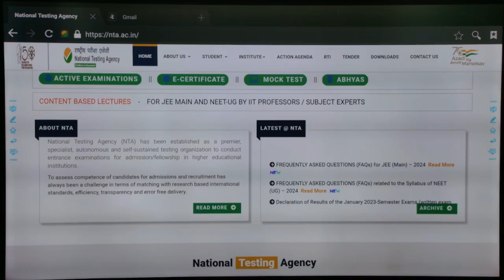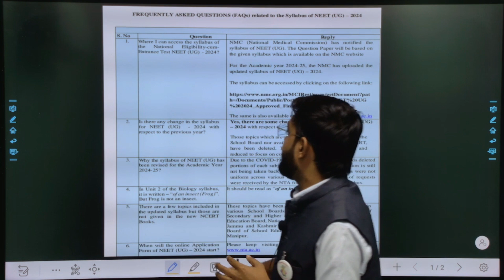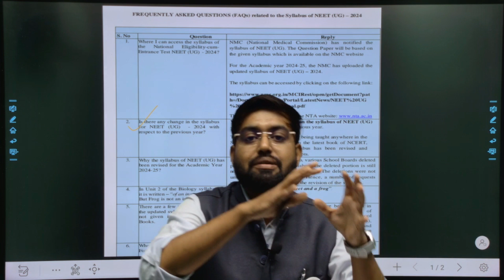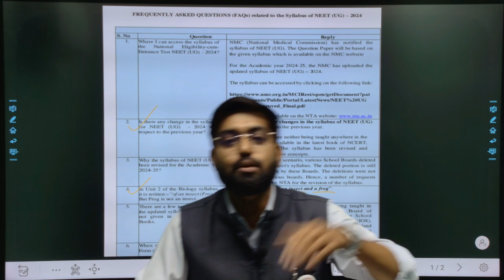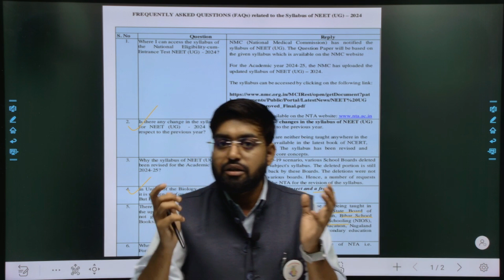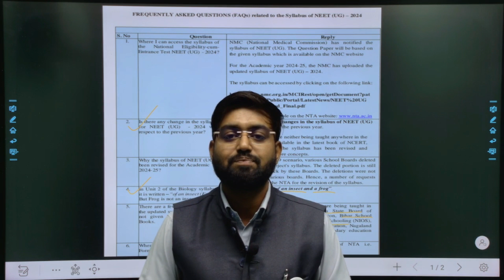NEET 2024 NTA LATEST UPDATE SYLLABUS CHANGE फिर हुआ BY Quadir Sir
NEET 2024 EXAM के लिए LATEST UPDATE